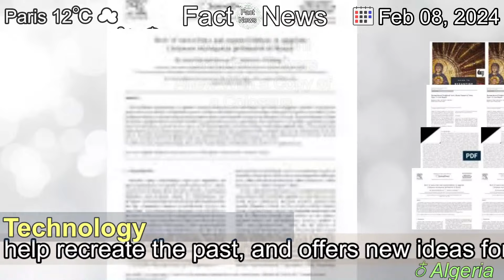[Latest]Rome’s Ancient Grandeur Towers Anew With a Copy of a Colossus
[Contents]
A 1:1 facsimile of the statue of Constantine shows how modern technology can help recreate the past, and offers new ideas for scholarship.